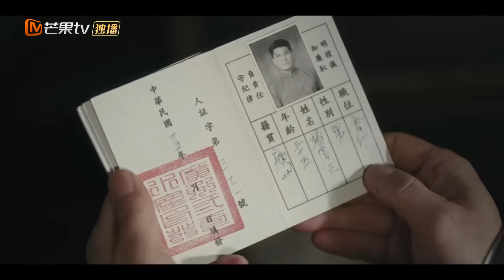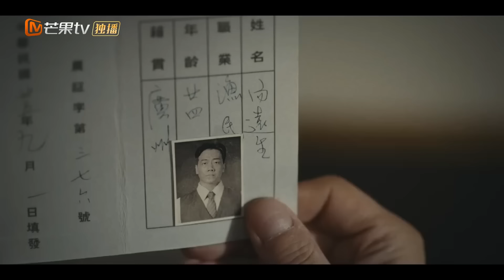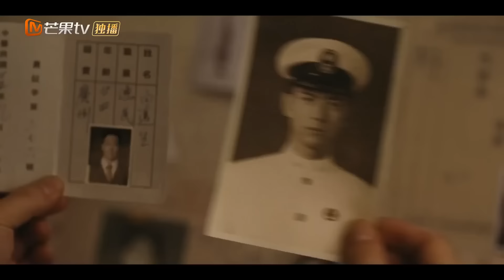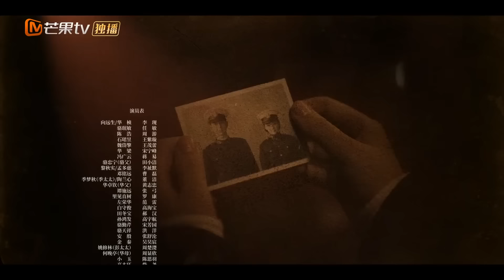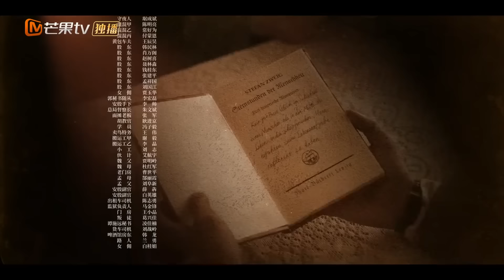【Episodios 17】Estrellas fugaces (Shooting Stars) | MangoTV Spanish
Se trata de la historia de Xiang Yuansheng, quien nació en una familia de oficiales del Kuomintang, y su vida cambió por completo debido a un viaje inesperado a Shanghai. Se familiarizó con los miembros del Partido Comunista Chen Hao y Luo Minmin, y después de experimentar una prueba de la vida y la muerte, se dio cuenta de la transformación de sus creencias y finalmente se convirtió en un luchador sobresaliente en el frente oculto del Partido Comunista, mostrando la búsqueda incesante de ideales y creencias por parte de una generación de jóvenes en el torrente de los tiempos.